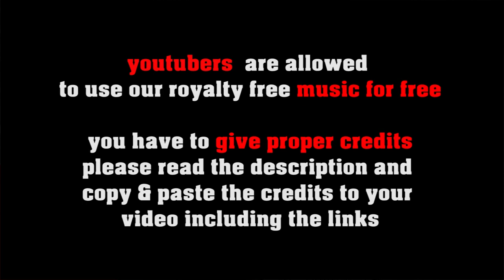Feel Good easy listening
or shorturl.at/ciqx7 FREE LICENSE (only for youtubers):
BUT you have to give credits in the video description as follows:

copy & paste
FEEL GOOD

1. Choose the music you like best for your clip
2. convert the video to mp3
3. sync the mp3 to your clip
4. upload your video to your channel
5. add song title and the link to the music clip on our Freesoundmusic channel in your description.